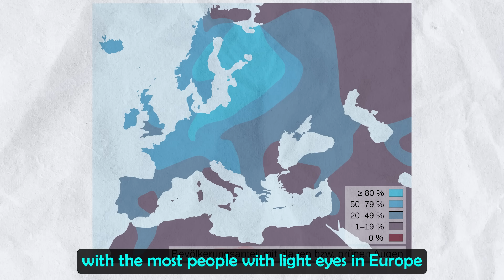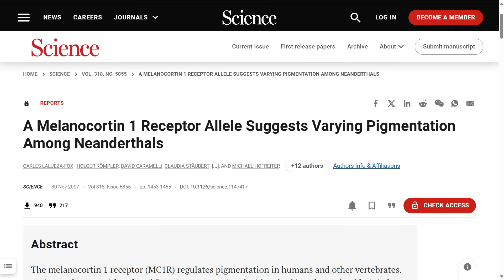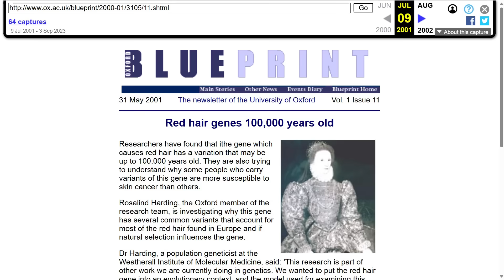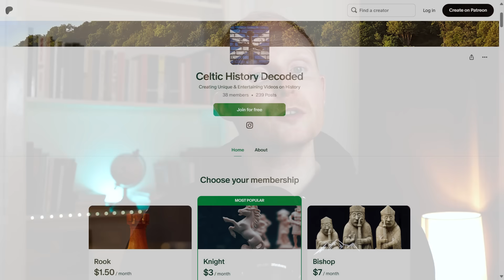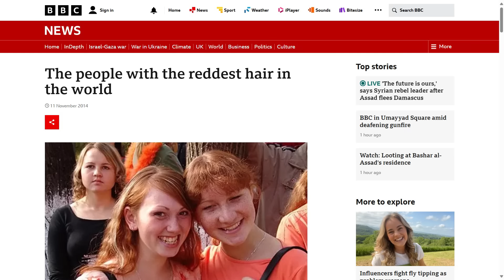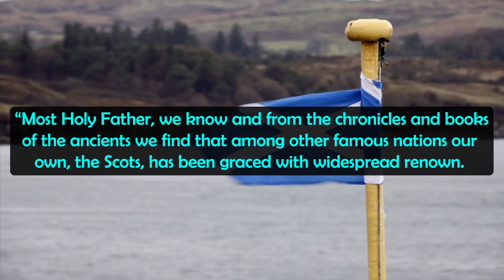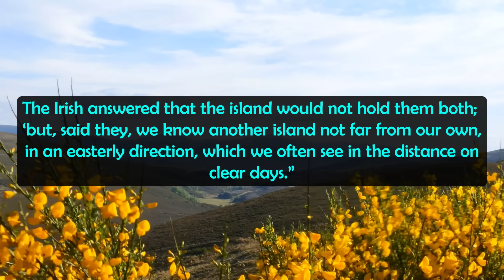How Did Red Hair and Blue Eyes Spread to Europe?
Chapters:
0:00 Intro
1:08 Genetics of Red Hair and Blue Eyes
2:23 Did the Neanderthals Have Red Hair & Blue Eyes?
3:11 Origins of Red Hair & Blue Eyes
4:03 Peoples of History with These Traits (Thracians, Scythians etc)
5:45 Vote for Video Topics on Patreon
5:59 Chinese Descriptions of People with Red Hair (& Persia)
8:51 Why Red Hair and Blue Eyes in Europe?
10:44 Scythia, Scotland & Red Hair

As a general overview, red heads have a variant of the melanocortin-1 receptor gene (MC1R) located on chromosome 16, which is involved in melanin production and is the primary driver of red hair. Blue eyes on the other hand are linked to a mutation in the HERC2 gene, which influences the expression of the adjacent OCA2 gene, a gene that is again involved in melanin production. So in order to have red hair and blue eyes, you need to have both this MC1R mutation and also this mutation on the HERC2 gene that effects the expression of the OCA2 gene.

Sources:

Opinion | Red hair: a blessing or a curse? - The Washington Post

Red hair - Wikipedia

Are You Carrying the Redhead Gene | Ginger Gene DNA | Live Science

The genetic causes, ethnic origins and history of red hair - Eupedia

Red hair - Wikipedia

Valverde, P., Healy, E., Jackson, I. et al. Variants of the melanocyte–stimulating hormone receptor gene are associated with red hair and fair skin in humans. Nat Genet 11, 328–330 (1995).

Bede – The Ecclesiastical History of the English People (Oxford University Press, 1994)

Neanderthals didn't give us red hair but they certainly changed the way we sleep

Are redheads with blue eyes really going extinct? | Pursuit by the University of Melbourne

The people with the reddest hair in the world - BBC News

Oxford Blueprint: 31.05.01: Red hair genes 100,000 years old (archive.org)

Carles Lalueza-Fox et al. A Melanocortin 1 Receptor Allele Suggests Varying Pigmentation Among Neanderthals.Science318,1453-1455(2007).DOI:10.1126/science.1147417

What Causes Red Hair? - 23andMe United Kingdom

The genes linked to red hair | The University of Edinburgh

Villanea, F.A., Schraiber, J.G. Multiple episodes of interbreeding between Neanderthal and modern humans. Nat Ecol Evol 3, 39–44 (2019).

Morgan, M.D., Pairo-Castineira, E., Rawlik, K. et al. Genome-wide study of hair colour in UK Biobank explains most of the SNP heritability. Nat Commun 9, 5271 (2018).

DNA reveals Neanderthal redheads — Harvard Gazette

Thracians - Wikipedia

Tarim mummies - Wikipedia

Li, C., Ning, C., Hagelberg, E. et al. Analysis of ancient human mitochondrial DNA from the Xiaohe cemetery: insights into prehistoric population movements in the Tarim Basin, China. BMC Genet 16, 78 (2015).

neanderthal red hair - red hair and blue eyes facts – Western Hunter Gatherers – origins eye color – red hair - history documentary – ginger – ginger hair – mc1r gene – natural hair – blue eyes rarity – hunter eyes – night vision – redhead – origins red heads – mc1r – blue eyed people – blue eyes melanin